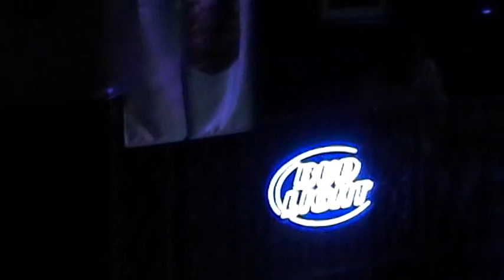Al Green & the Hard Times Leave your hat on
Leave you hat on